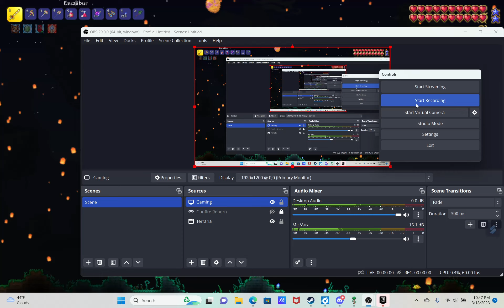Me playing Gunfire Reborn while my friends play Terraria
This was pretty friggin funny tbh XD